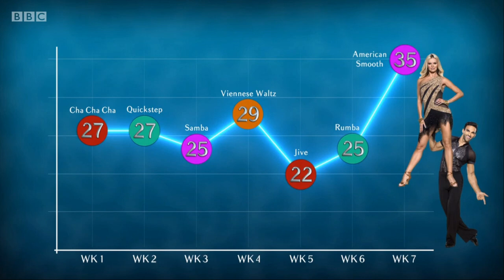Series 15 Episode 34 Strictly ITT with Ian Waite, and Davood and Nadiya